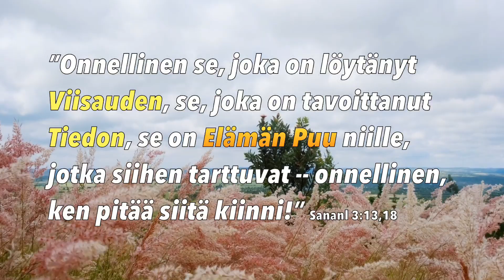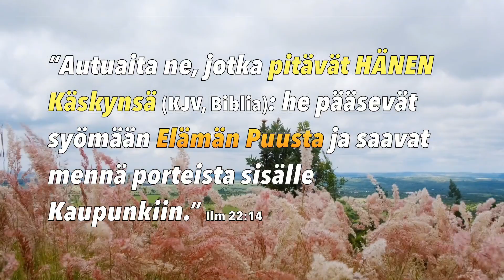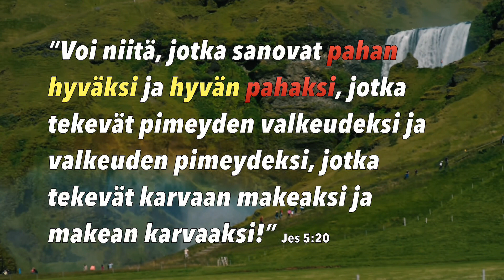Mikä on hyvää, mikä pahaa?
Raamattu määrittelee sen, mikä on HYVÄÄ ja mikä on pahaa. Se tieto ei löydy kaurapuurosta eikä demon-kraattien puolueohjelmasta tai kioskikirjallisuudesta.